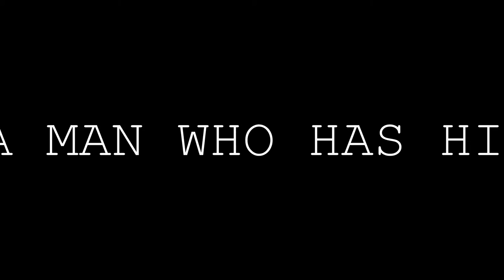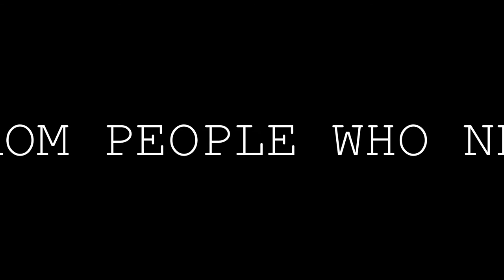St.Monica group 2 "The mad man on the roof" trailer 2015